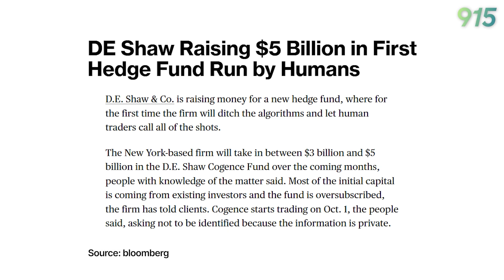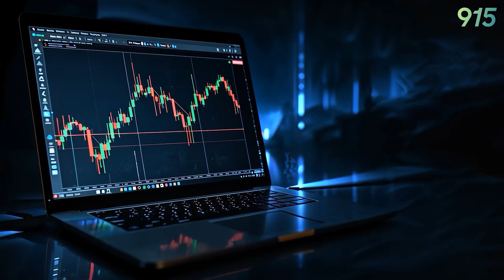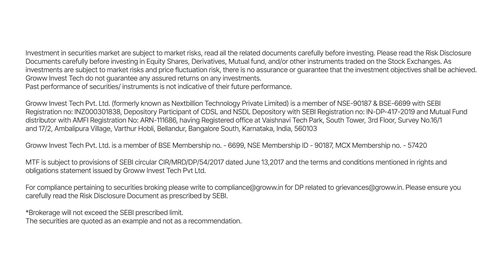AI in Trading: Will It Replace Humans? ft. Sarang Sood, Praful Kulkarni & NIkhil Khandelwal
Can AI actually outperform human traders? Here’s what the future of trading looks like and where humans still have the edge.

About 915
915 is a performance-first, web-based trading terminal for serious traders—custom widgets, straddle charts, and a scalper zone with keyboard shortcuts.